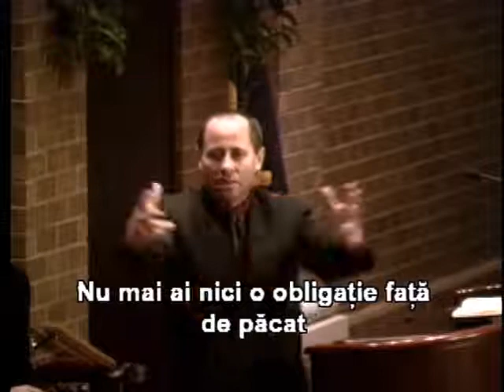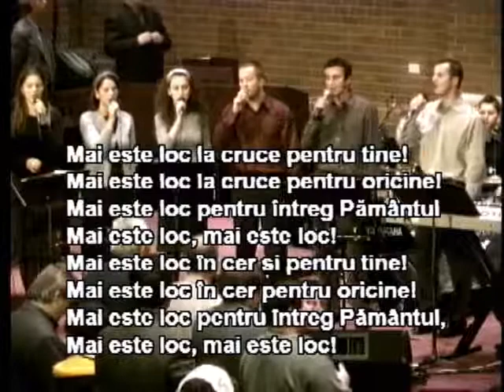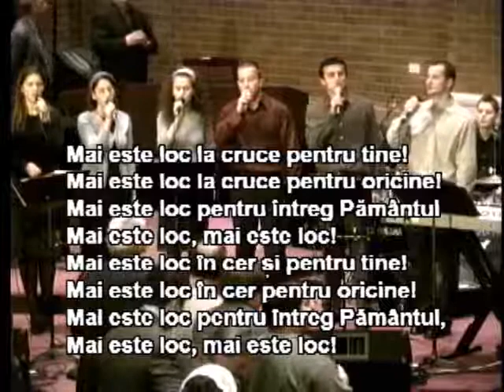Luigi Mitoi - Treci cruci, trei atitudini